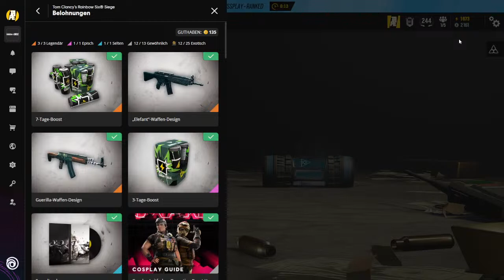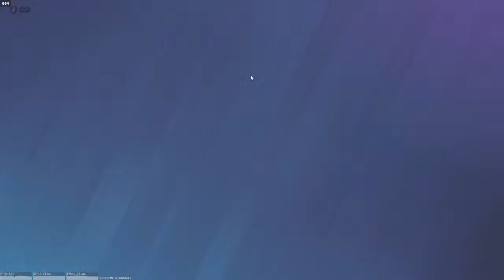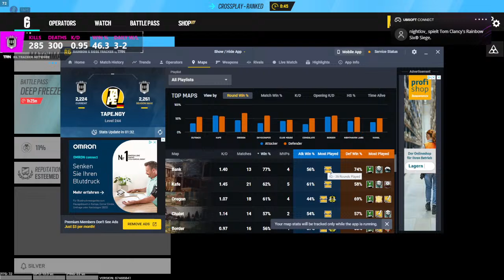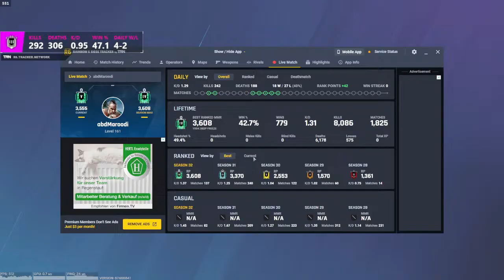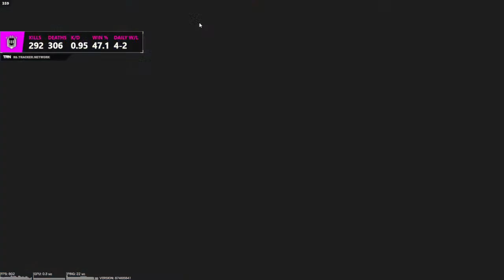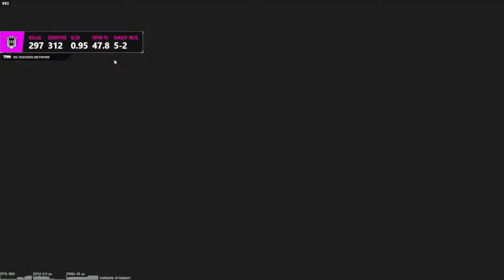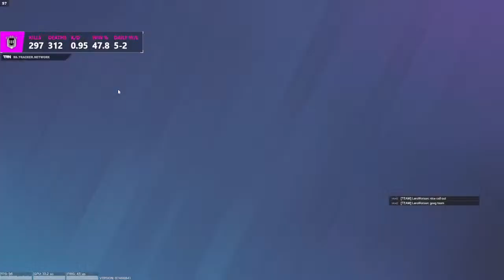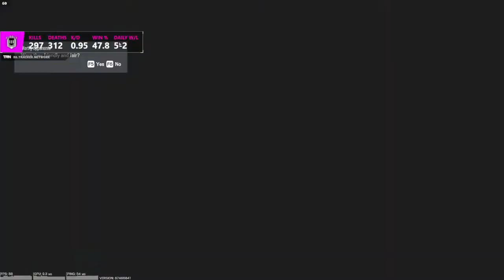Rainbow: Six Siege || Letzten 2 Stunden DeepFreeze R6S || TAPE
Joa, Bisschen Gaming am Morgen, Mittag und Abend...
INFOS: ! 20 Sec Verzögerung ! wenn ich Raus Tab kommt ein Freeze Frame !

Specs:
CPU: AMD Ryzen 5 5500
GPU: NVIDIA Geforce RTX 3060
Ram: 16,0GB Single-Channel DDR4 1332MHz
Motherboard: Gigabyte Technology Co. Ltd. B450M H (AM4)